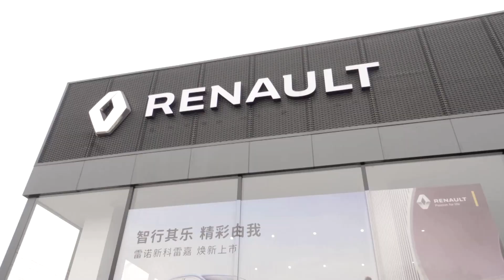Renault-Nissan to place $26 billion electric bet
Renault and Nissan will work more closely together to make electric cars, setting out plans to invest $26 billion over the next five years.